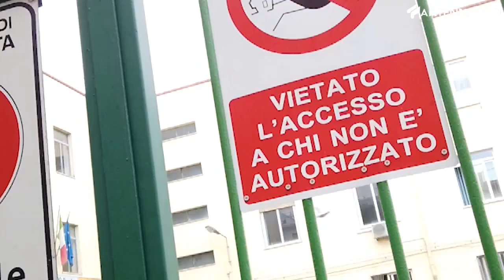9 novembre 2021 - Precipita dal terzo piano della scuola, ferita una ragazza di Barletta